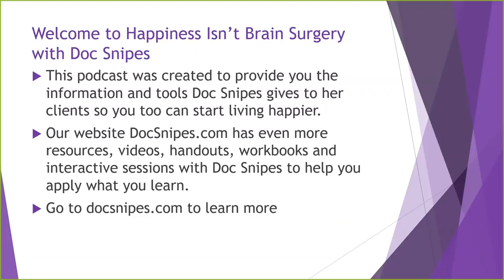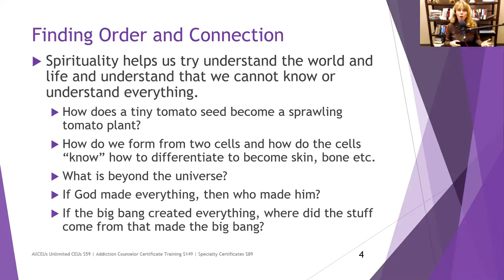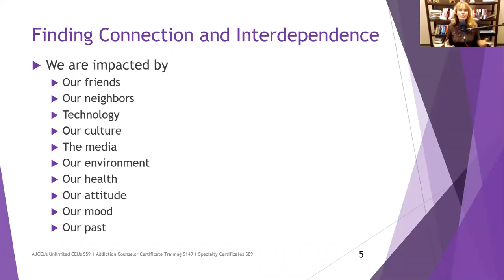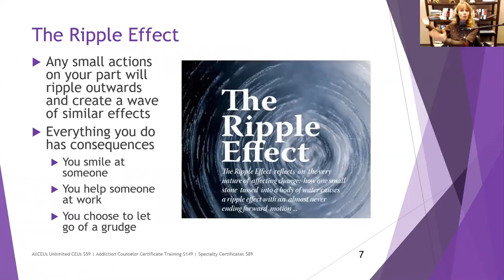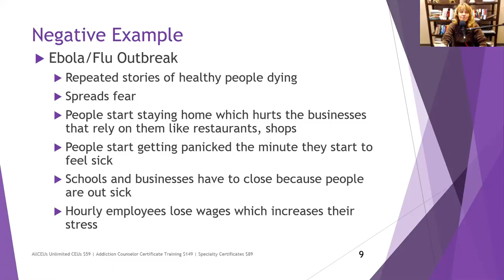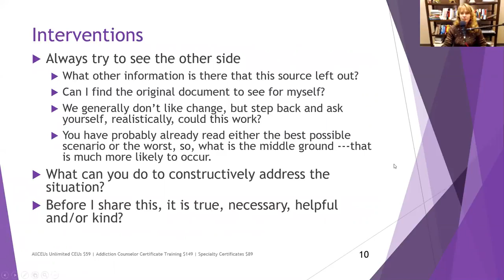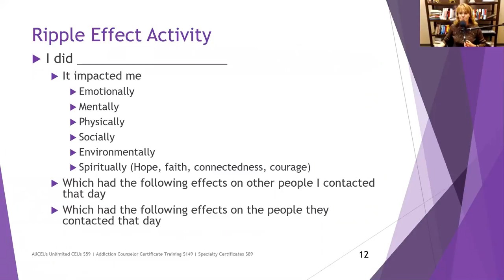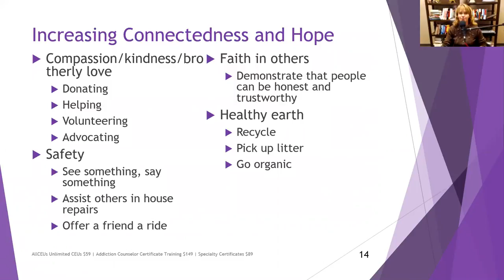Spiritual Steps to Happiness Connectedness | Episode 51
Dr. Dawn-Elise Snipes is a Licensed Professional Counselor and Qualified Clinical Supervisor.  She received her PhD in Mental Health Counseling from the University of Florida in 2002.